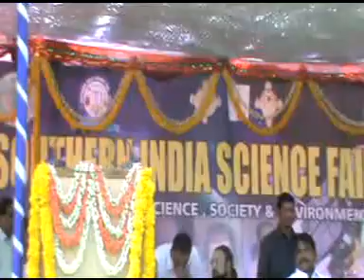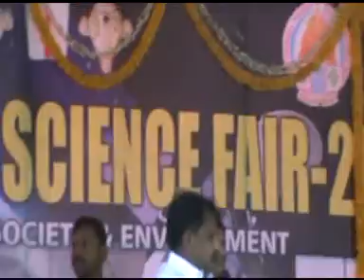Shri S Sailajanath Garu Minister